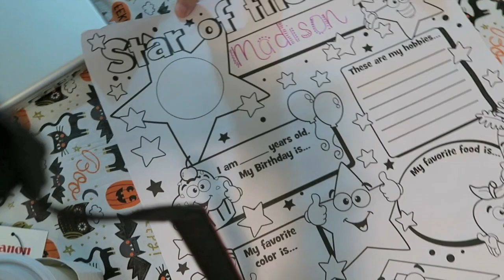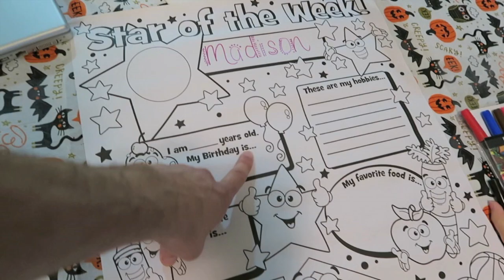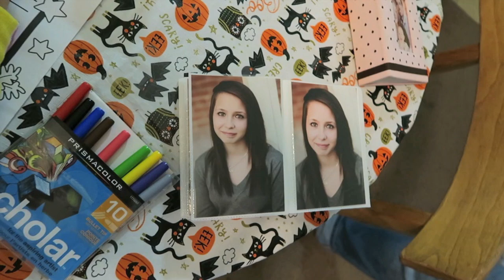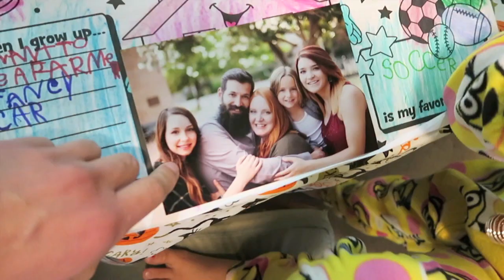VLOG: World's First Vlog on Canon Powershot G5X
World Exclusive: First Vlog on Canon PowerShot G5X.

Is this an upgrade from the Canon G7X? Watch and see. Please note that I'm an idiot and compressed this at 720p. That being said, you can see a significant improvement in quality over the Canon ELPH series we were shooting on.

In this vlog we get coffee, Madison does a school project, and we go shopping for a new pair of boots for Madison. We also do some looking at toys at Target.